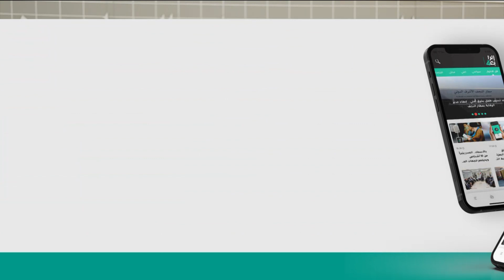رغم الصراعات السياسية.. مطار كركوك يشهد هبوط أول طائرة بصفتها الرسمية ويبدأ باستقبال المسافرين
رغم الصراعات السياسية.. مطار كركوك يشهد هبوط أول طائرة بصفتها الرسمية ويبدأ باستقبال المسافرين محليا ودوليا